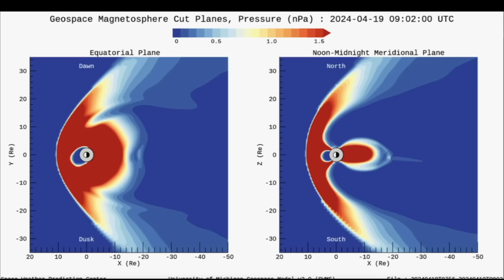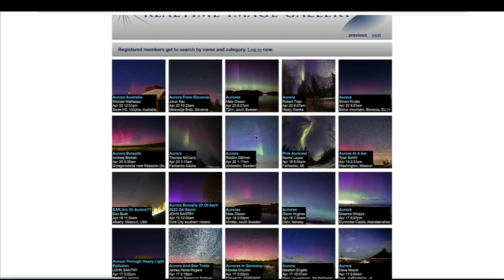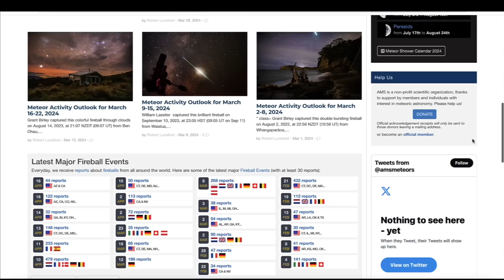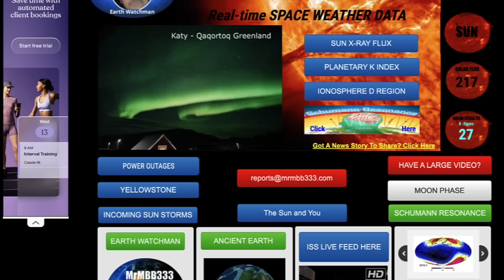Earth Tested as HUGE CME Consumes Magnetic Shields!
The sun hurls a huge cloud of energy towards earth.

MRMBB333
2487 S. Gilbert Rd,